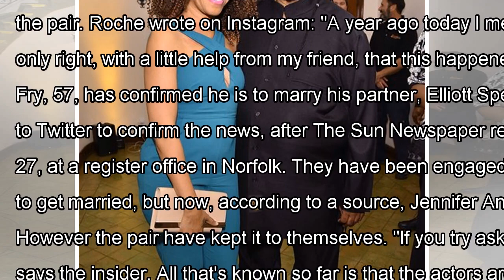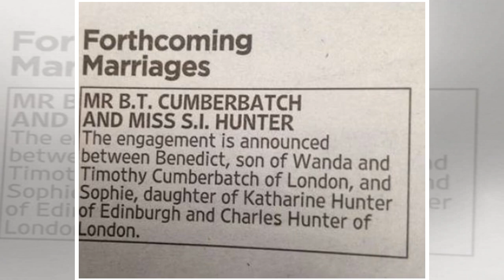Famous battles: gwyneth paltrow is married to brad falchuk!